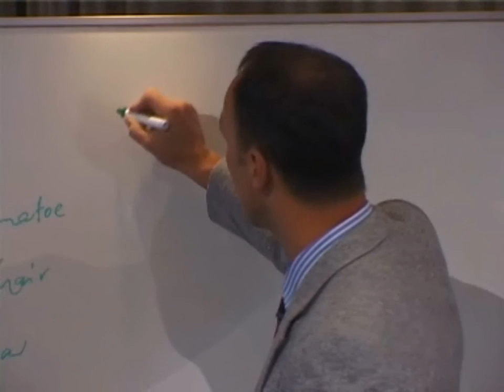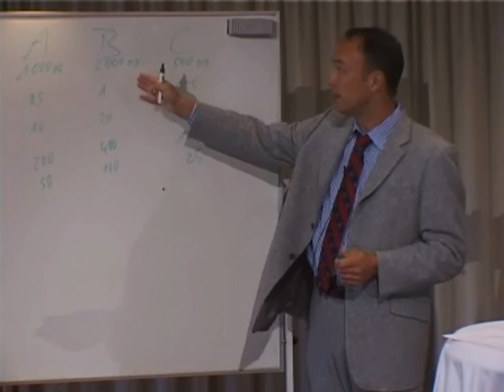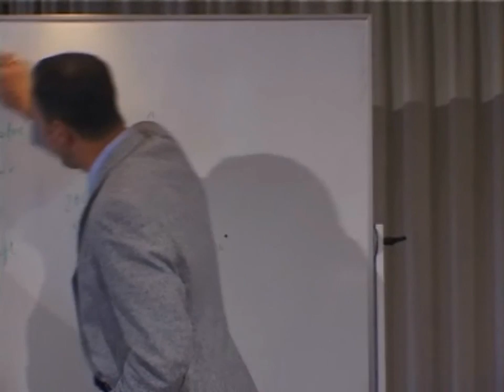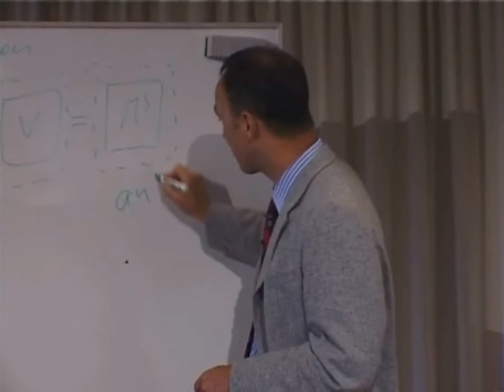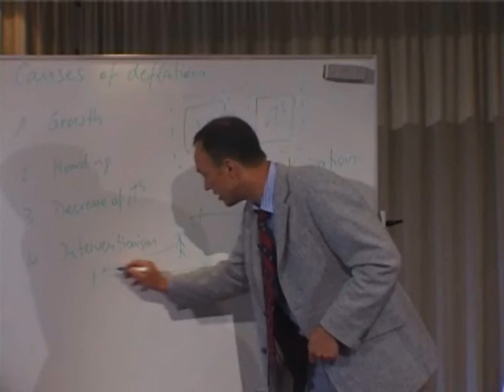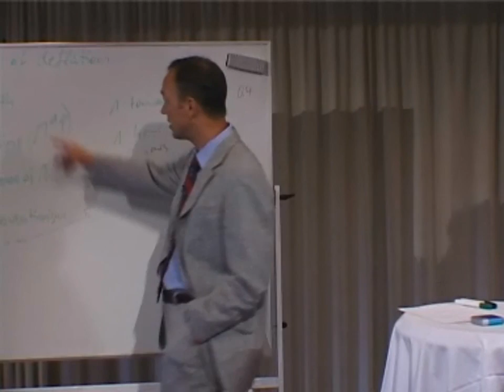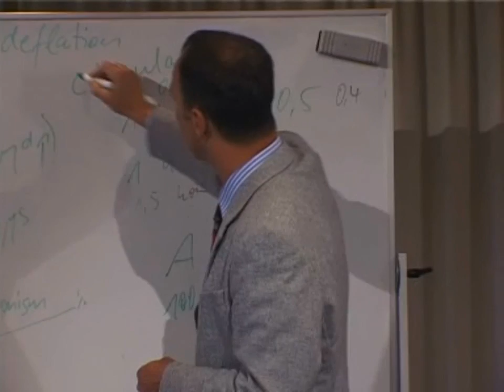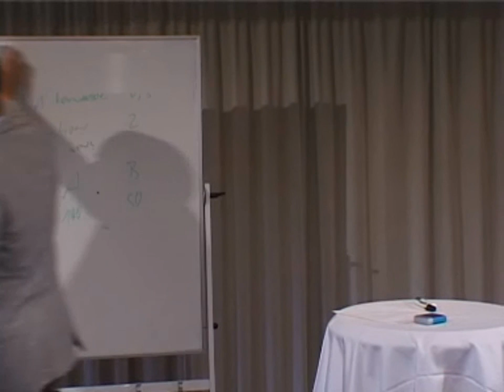The Economics of Deflation (by Jörg Guido Hülsmann) - Introduction to Austrian Economics, 8of11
Recorded September 2005, Klampenborg - Denmark.

Courtesy of Copenhagen Institute and Liberator.

FULL EDIT AND POSTING PERMISSION GRANTED BY LIBERATOR.DK - 3/15/10